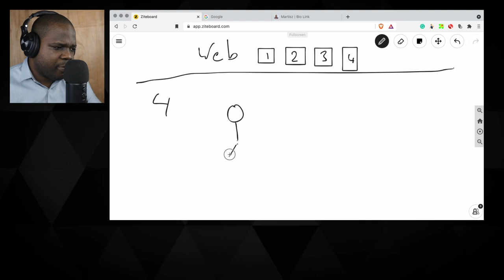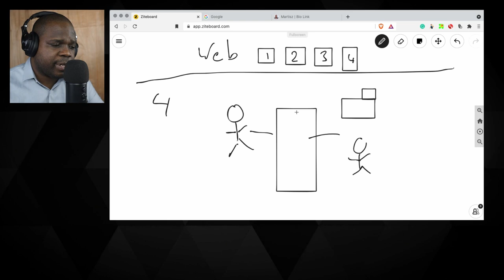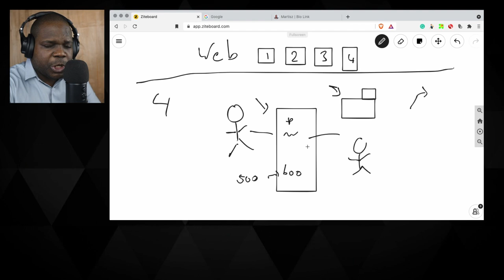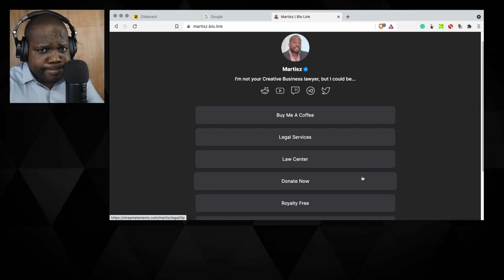Web Development & Legal Documents [ Part 5 ] | Martisz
In this video, I will show you how the legal document for online business works. I will be discussing some things that you can use. This video will be very helpful for consumers, entrepreneurs, business owners, and creators.